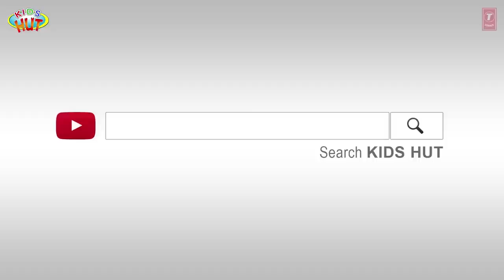THE COCK AND THE PEARL | ANIMATED STORIES FOR KIDS | KIDS HUT | MORAL KIDS STORIES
THE COCK AND THE PEARL |  ANIMATED STORIES FOR KIDS | KIDS HUT | MORAL STORIES FOR KIDS | KIDS STORIES

Here, we are presenting "The Cock And The Pearl | Animated Stories For Kids | Kids Hut | Moral Stories For Kids | Kids Stories" by KIDS HUT.

✿ Voice Credit: Tulsi Kumar ツ